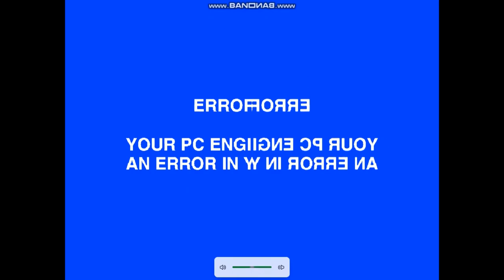The Woodyness Of Botany Bay Logo Error 38